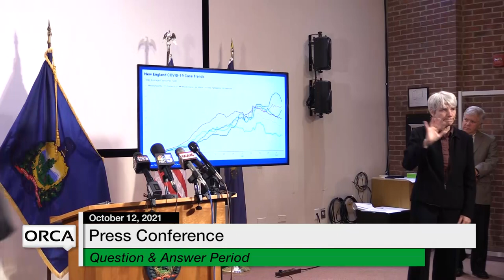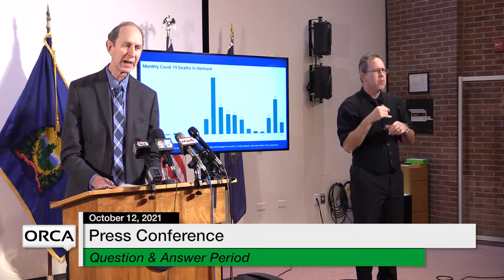Press Conference - Governor Scott and Administration Officials Weekly Update 10/12/2021